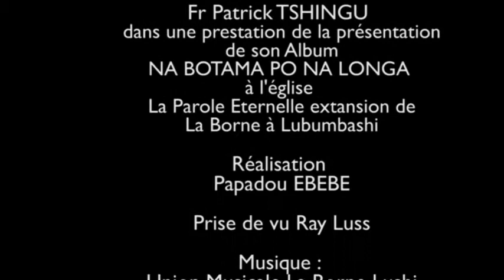fr Patrick TSHINGU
live à l'Eglise  Jesus La Borne L'shi